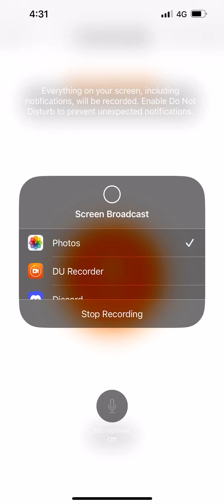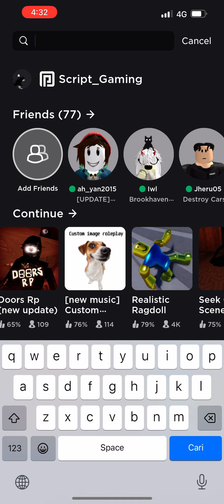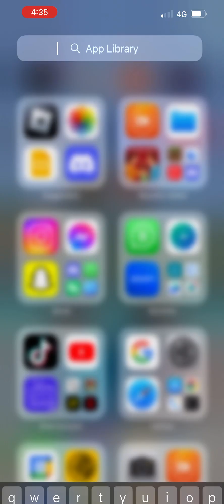Playing roblox (not the first time and im mobile)